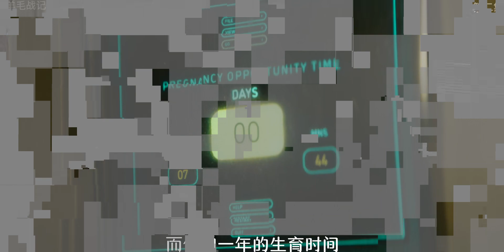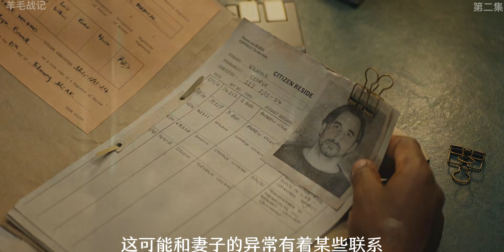世界崩塌 人類躲入末日地堡 地堡背后卻是彌天大謊